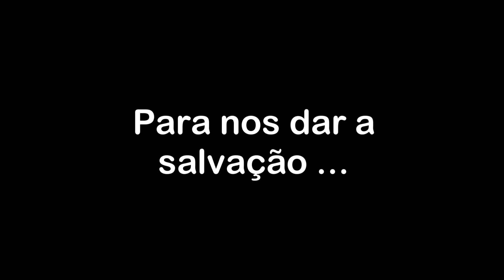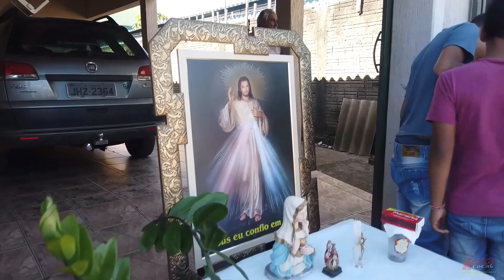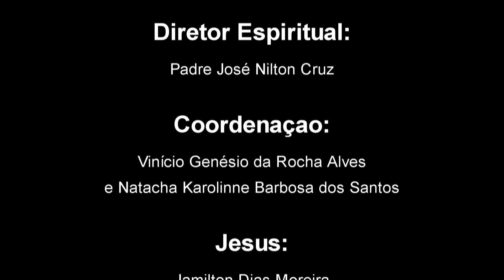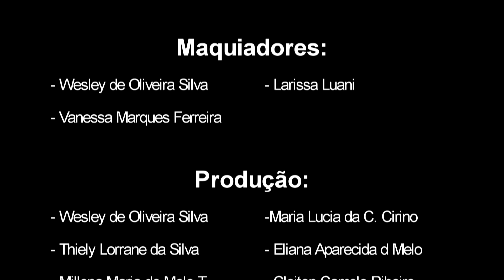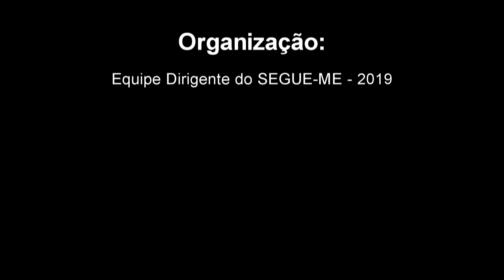Via-Sacra - Cocalzinho de Goiás - 19-04-2019